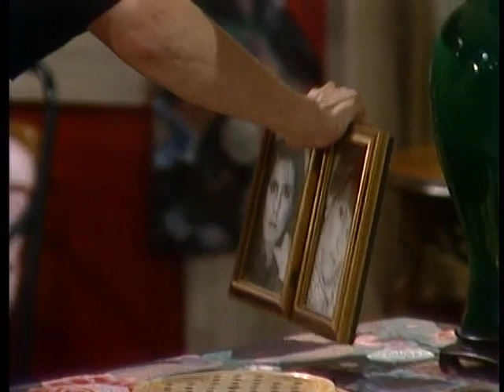As The World Turns - June 24, 1987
This ATWT episode is dated to June the 24th of 1987. Those of you who have seen this episode before should already know what the situation is in this episode. This was also extracted from the DVD collection.

NOTE:
It somehow cuts of at the end just like many other episodes. So just be aware. This episode is missing the closing credits as well.

WARNING:
"As The World Turns" is a presentation from Procter and Gamble Productions, Inc. WE DO NOT OWN THE RIGHTS TO THIS CONTENT NOR TO THE CONTENT THAT HAS BEEN USED HERE ON THIS VIDEO.